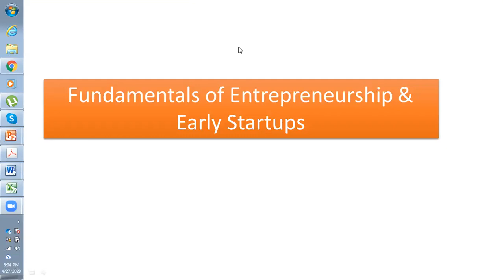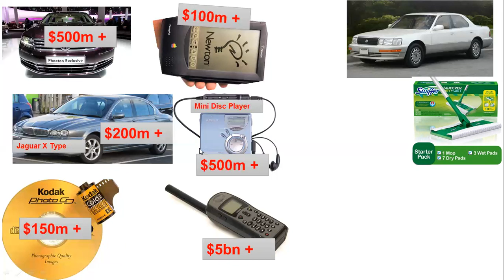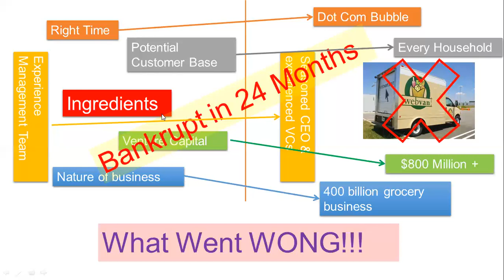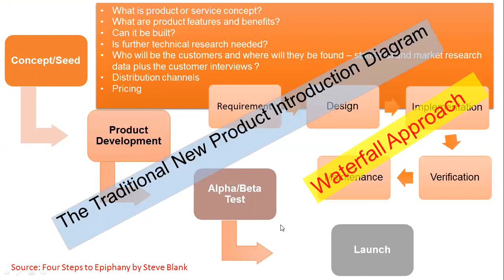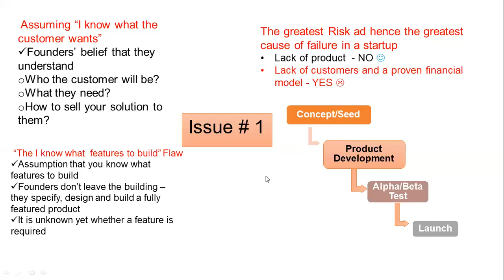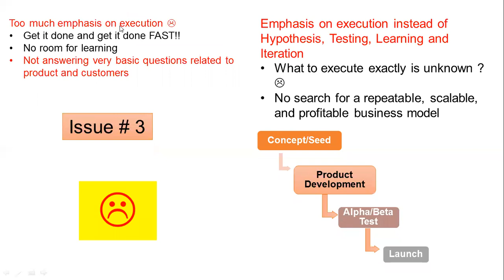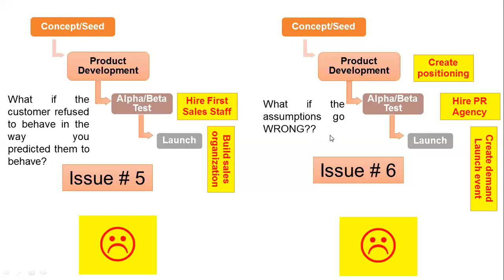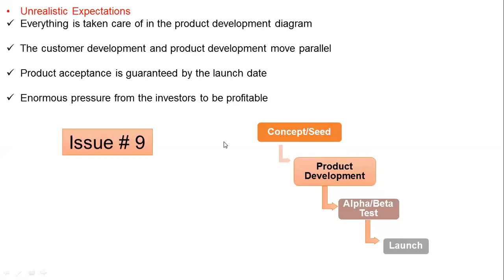Early Startups Common Pitfalls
Early Startup - Common pitfalls
Why are the successful startups islands of success in the sea of failure
Source: Four Steps to Epiphany by Steve Blank